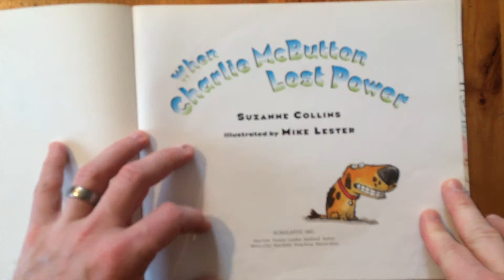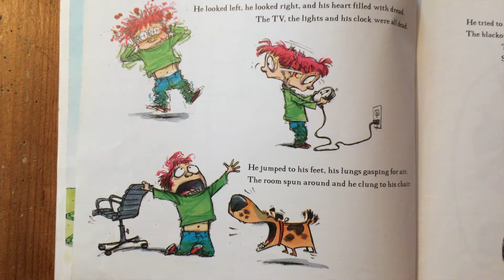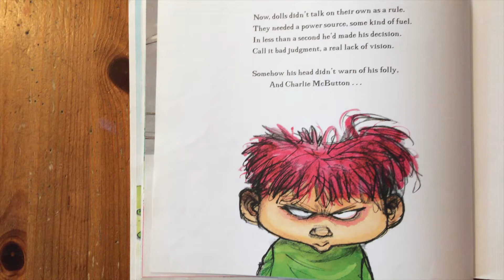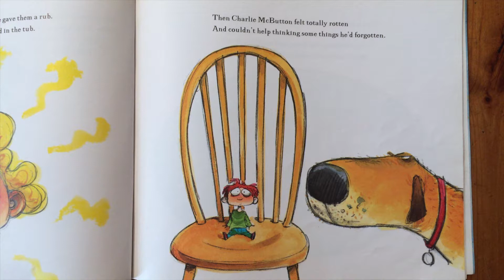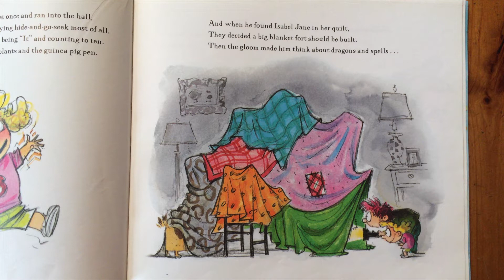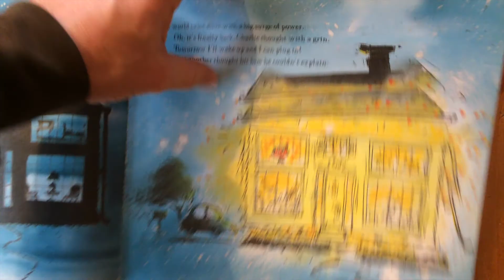VLOG 12 - Reading Aloud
I read aloud every day to Jesse.  Today I want to share a funny book that is one of his favorites, When Charlie McButton Lost Power, by Suzanne Collins (Hunger Games!) and Mike Lester.  I experimented with using a new microphone so you will have to excuse the audio quality...

My Gear:
Shot on iPhone 5s